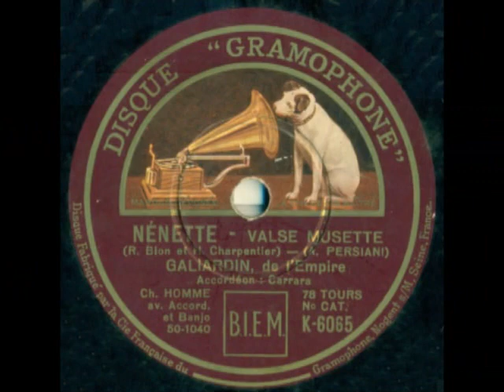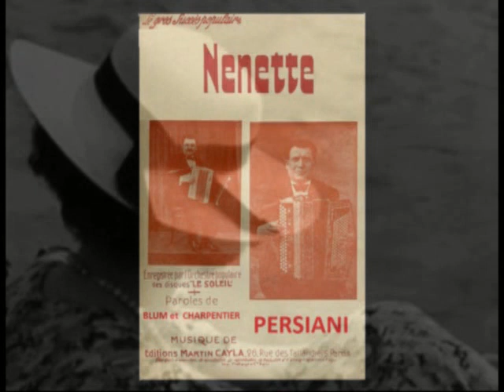Nenette Galiardin 1932